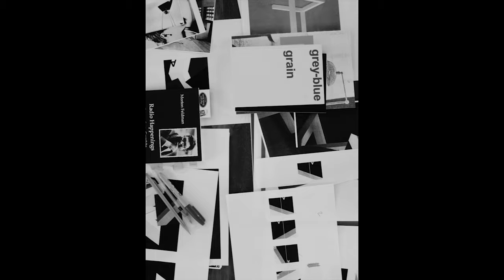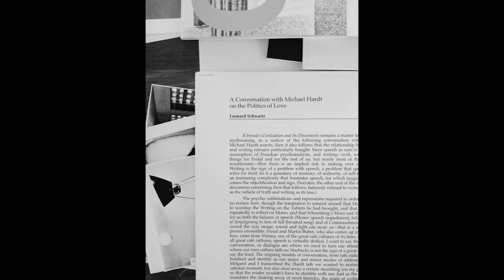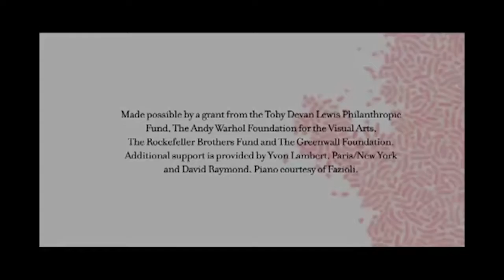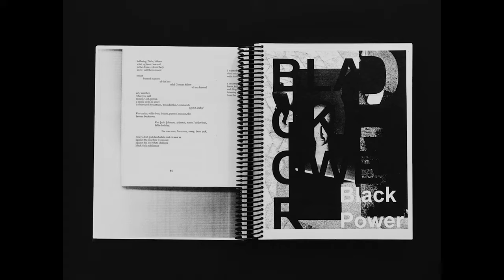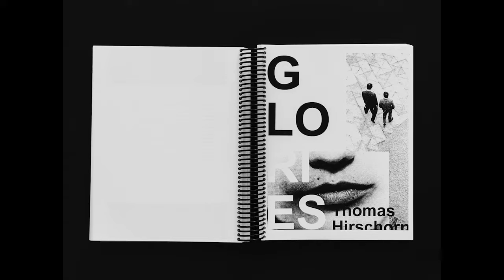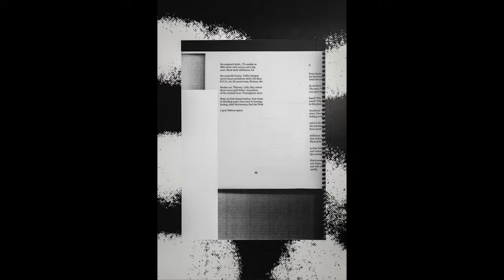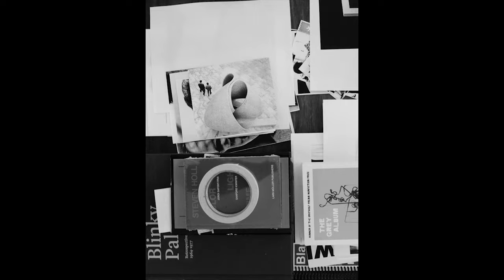Adam Pendleton Conceptual Artist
BFA Fine Arts presents conceptual artist Adam Pendleton discussing his multi-disciplinary practice, which incorporates painting, publishing, photographic collage, video and performance. Pendletons.

To celebrate their partnership, Artsy offers an inside look at 2017s highest-profile charity auction, TWO x TWO, which benefits amfAR (The Foundation for AIDS Research) and the Dallas Museum.

Adam Pendleton, Artist, New York In conversation with Jenny Schlenzka, Associate Curator, MoMA PS1, New York.